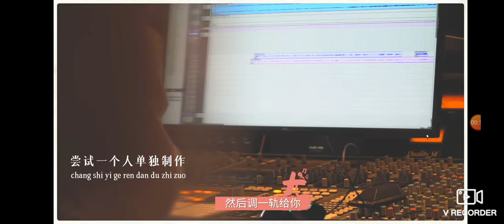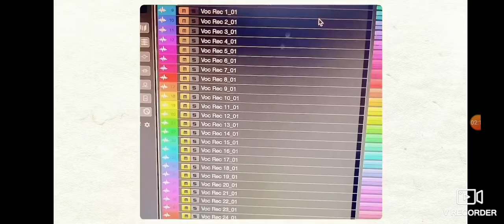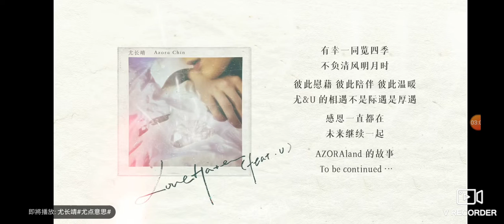尤長靖 《尤點意思》EP70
微博@尤长靖studio